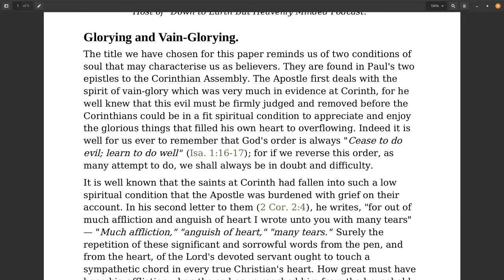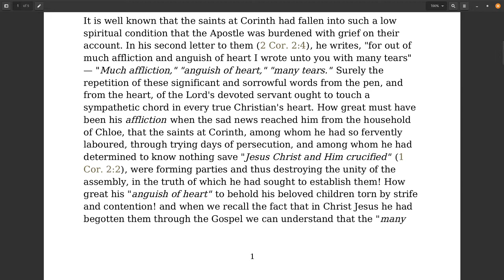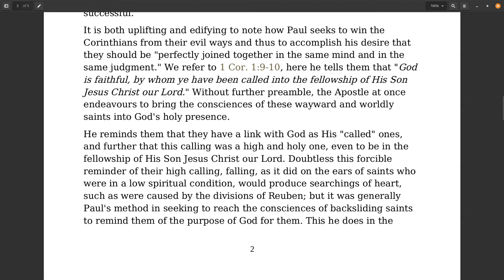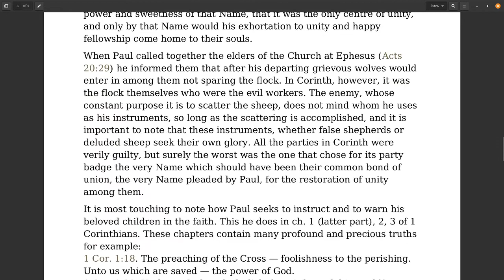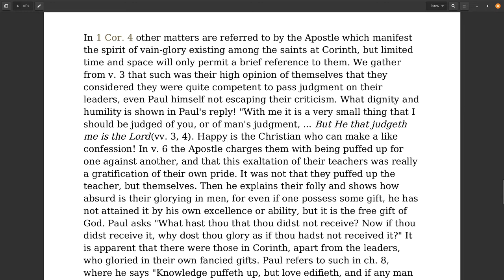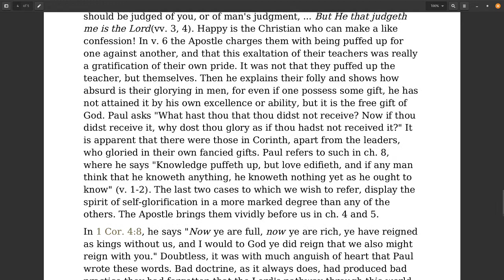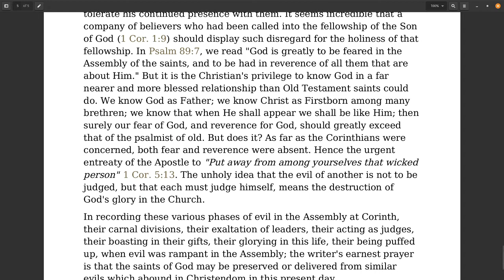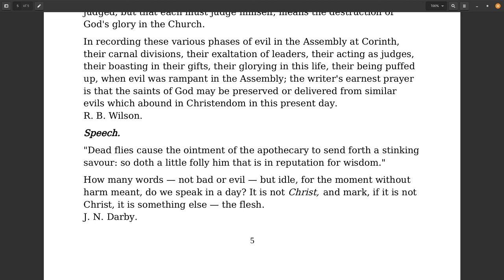Sound Words, Glorying and Vain Glorying